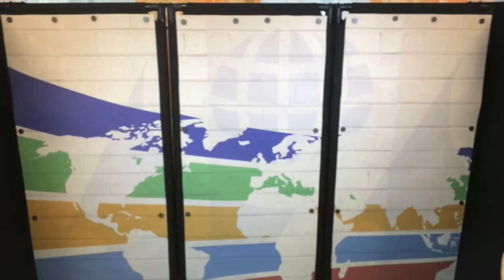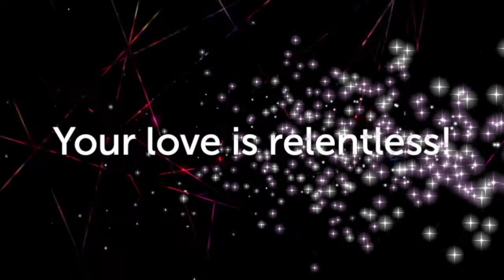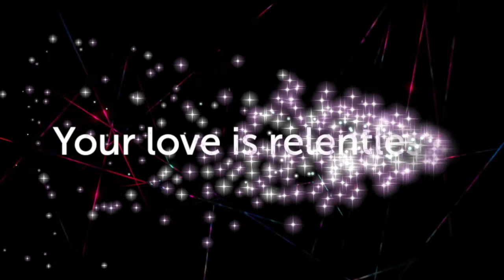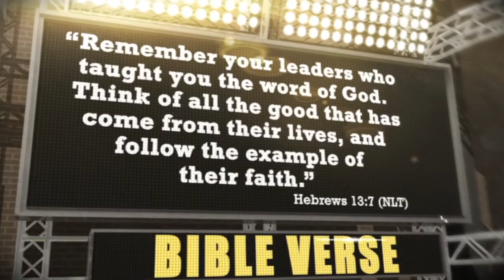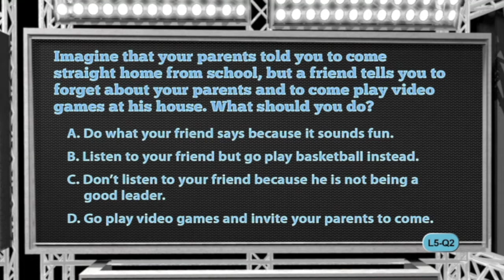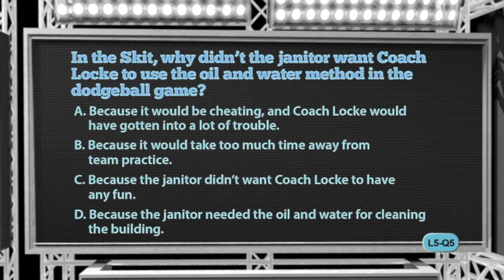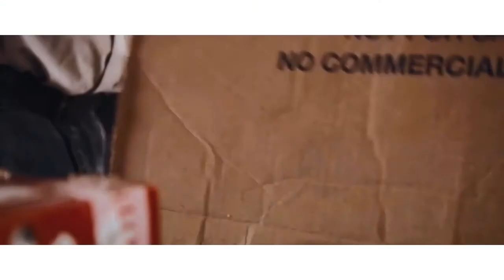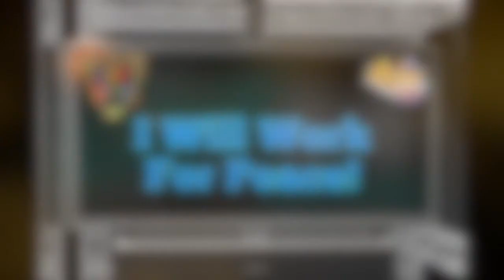November 1, 2020 Kids' Church, Studio Version - I Will Follow Good Leaders!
Welcome to Goodman’s Global Games! Let's join Coach Locke, the Janitor, and the rest of Team Blue here at Goodman Arena for the biggest and most intense worldwide sports competition. As the athletes of Team Blue train, practice, compete, and win, we’ll be learning together about how to be good leaders from lessons about some of the judges in the Bible. So get warmed up and stay hydrated, because Team Blue is going for the gold!

Clearly we should choose to follow good leaders instead of choosing to follow bad leaders. But that leaves us with a question. How do we know if our leaders are good leaders? The short answer is that good leaders help others do what God designed us to do.

There is a lesson from the Bible where some people chose to follow a very bad leader named Abimelech. The story can be found in the book of Judges, chapter 9. The people in this story should have known better than to follow Abimelech, but instead of turning back to God as their king they made a man who turned out to be very evil their king.

We need to know about the people we choose to follow before we follow them. Talk to others, learn about their character, see how they act. Do they love Jesus and follow Him? If they are honorable, they may deserve to lead us. If they are dishonorable, we should never follow them.